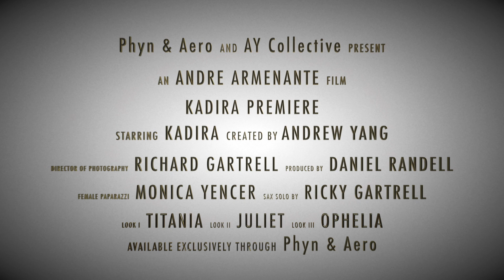Kadira Première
Everybody wants a piece of Kadira!  In her auspicious debut, Kadira wears 3 different gowns-- and we want your help deciding which one will go into production in the first release! Comment your favorite gown below!

Directed by : André Armenante
Kadira Created by: Astor Yang
Produced by: Daniel Randell
Director of Photography: Richard Gartrell